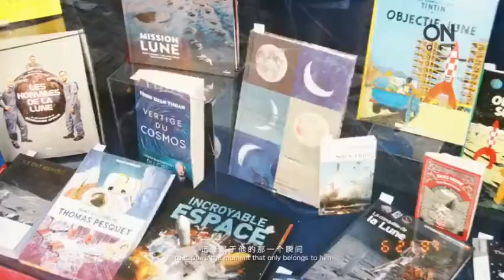ONOFF變裝X姚弛 第五十九期 巴黎-姚弛Zeawo 야오치 yaochi ヤオチ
ONOFF變裝
ONOFF變裝X姚弛
第五十九期
嘉賓姚弛Zeawo

日光燈下的日常模樣是“本質”的他，
隨性地用膠片相機記錄生活的美好；
聚光燈下的華麗輪廓是“質”的他，
勇敢地傳遞自信和正能量給更多的人。

Producer & Chief Editor : Michelle
Editor : Sen
Photographer : Mocha
Video Production : JiaYu Liu
Make Up&Hair Make : Shadow
Styling :ONOFF